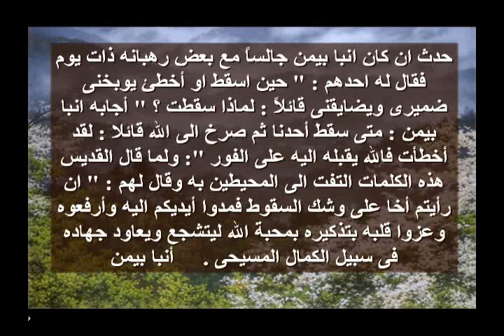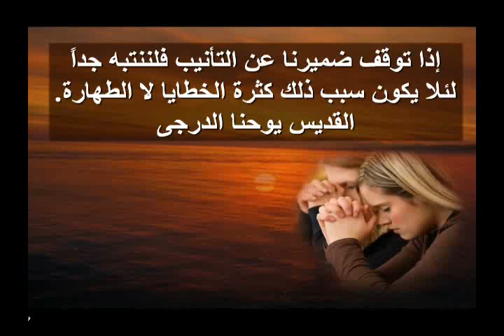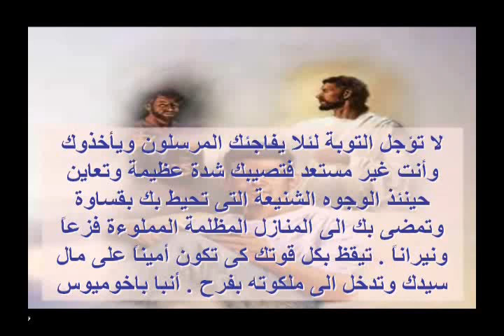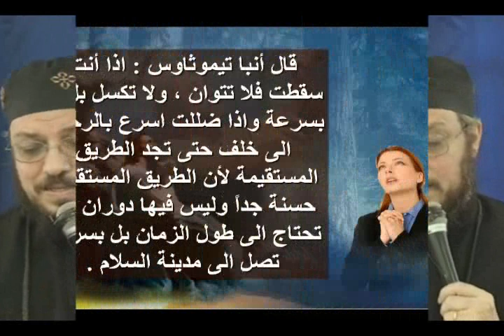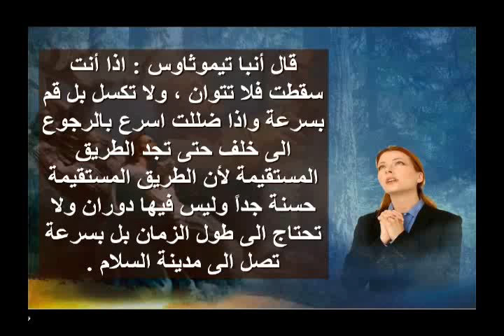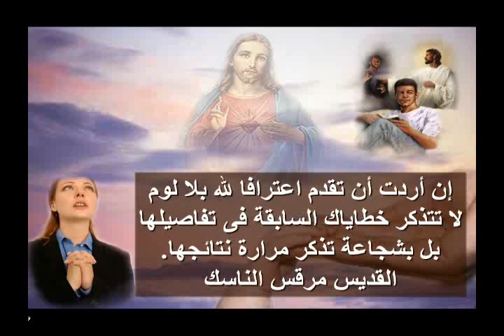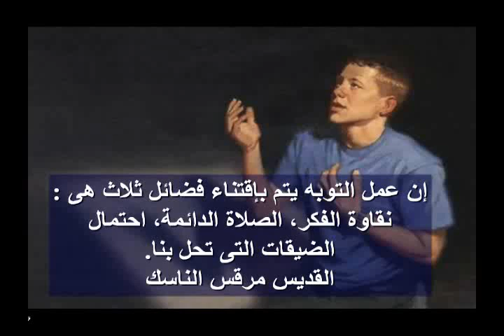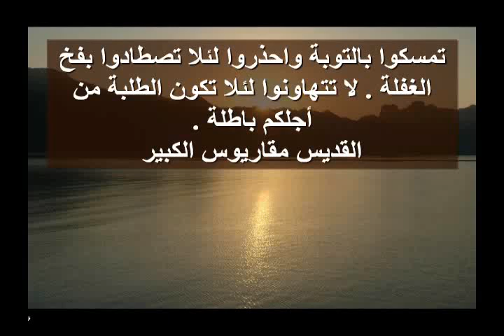أقوال عن التوبة 3 - مؤتمر أنا هو - الراعي الصالح - أبونا داود لمعي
Fathers's Saying about Repentance 3 - Fr. Daoud Lamei
اسمع وشوف وحمل عظات وتأملات وصلوات تانية على موقعنا :